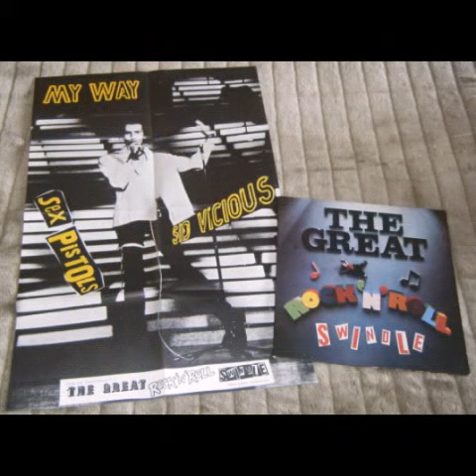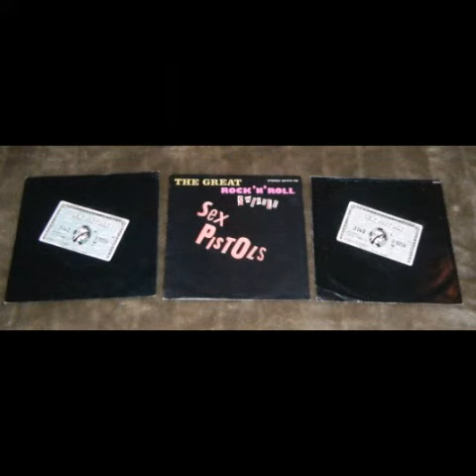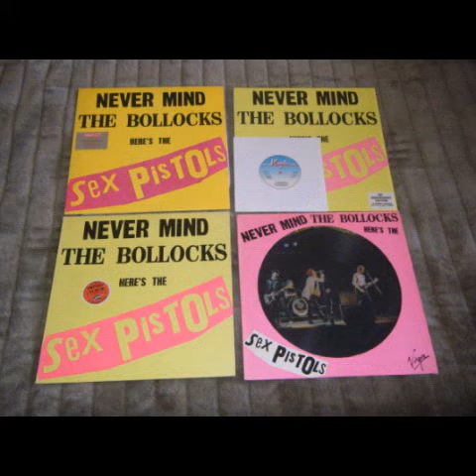SEX PISTOLS-No Feelings-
"Más vale que comprendas,Estoy enamorado de mí mismo,De mí mismo,De mi bellisimo ego,No siento nada,No siento nada. "